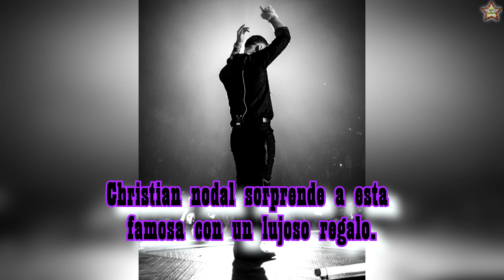CHRISTIAN NODAL sorprende a esta famosa con un lujoso regalo